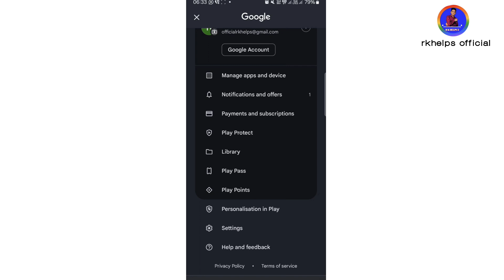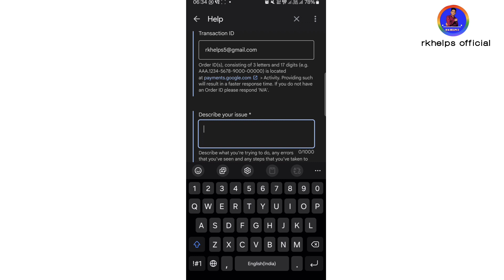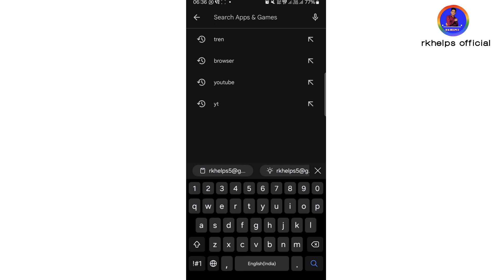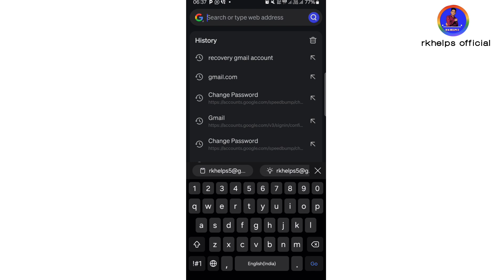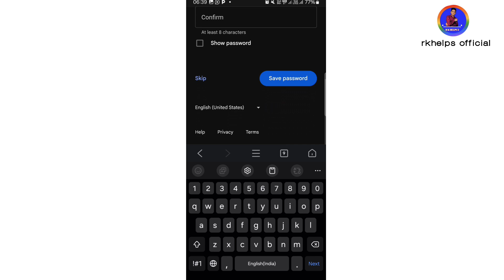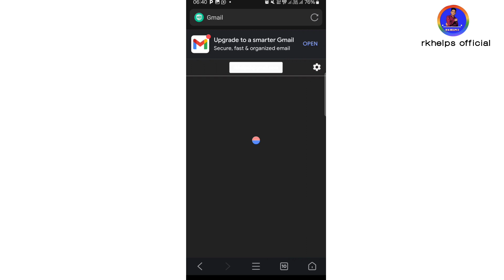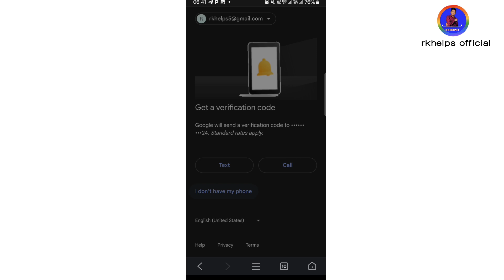Same Gmail pe code Receive Problem | Gmail account recovery kaise kare | rkhelps official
Use This link to Sign Back in  gmail  | Gmail account recovery kaise karen | rkhelps official

How to resolve 2-step verification Gmail | Gmail account recovery kaise kare | rkhelps official

Your quation ;.
how to recover gmail account
how to recover gmail account 2 step verification
how to off 2 step verification in gmail
2 step verification gmail
google sending verification code to same email
how to disable 2-step verification for gmail account
gmail 2 step verification off kaise kare
2 step verification off kaise kare gmail ka
2-step verification gmail
2 step verification gmail
2 step verification off kaise kare gmail ka
2-step verification gmail

●rkhelps official:
From- Gaya { bihar } india